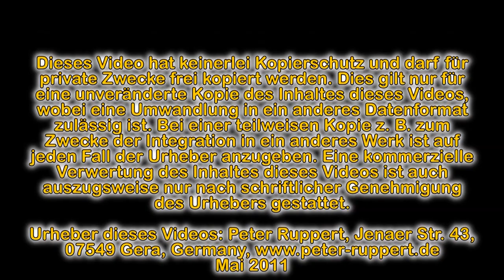Fahrerkabinenmitfahrt Linie 1 - 2009 - Gera und seine Straßenbahn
Auch kostenlos für Blu-ray Disc.
Gera und seine Straßenbahn - Fahrerkabinenmitfahrt mit der Linie 1.

Die Haltestellen für eine direkte Anfahrt:
0:55 Untermhaus
1:50 Ernststraße
3:05 Friedrich-Naumann-Platz
4:45 Otto Dix
6:15 Hauptbahnhof/Theater
7:55 Puschkinplatz
10:15 Heinrichstraße
13:00 Schmelzhüttenstraße
14:15 Erfurtstraße
16:10 Wintergarten
17:45 Pforten
19:05 Lasurstraße
21:20 Zwötzen
22:40 Lasurstraße
24:00 Pforten
25:45 Wintergarten
27:30 Erfurtstraße
28:25 Schmelzhüttenstraße
31:20 Heinrichstraße
33:05 Puschkinplatz
35:30 Hauptbahnhof/Theater
37:05 Otto Dix
38:30 Friedrich-Naumann-Platz
39:50 Ernststraße